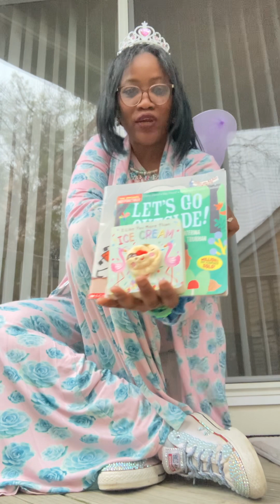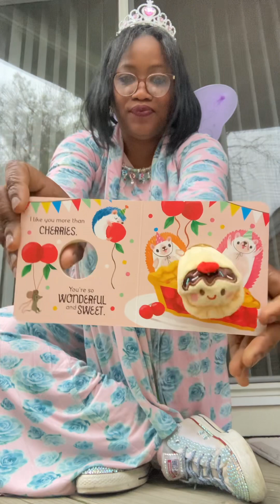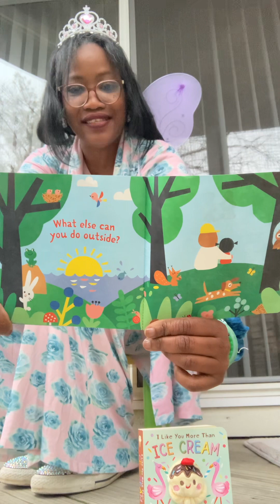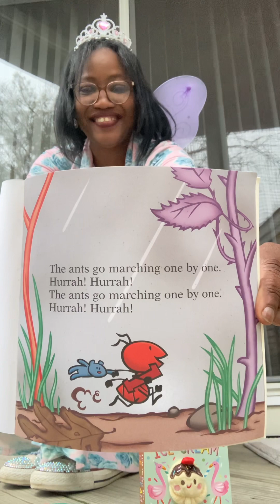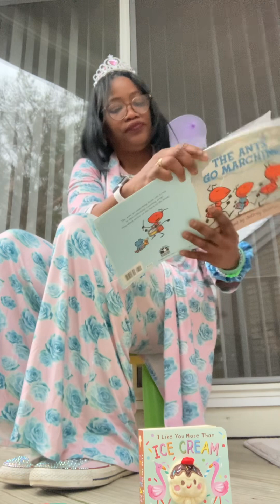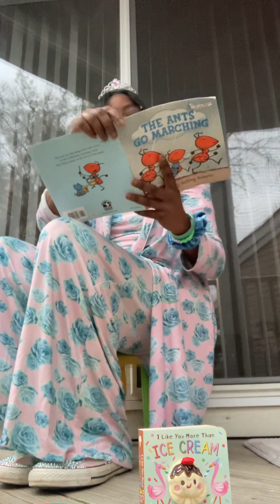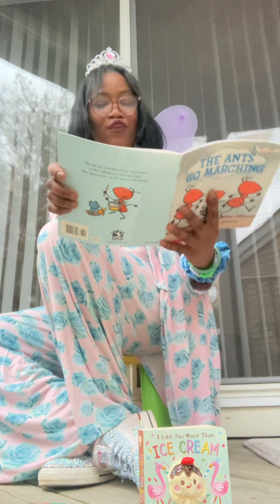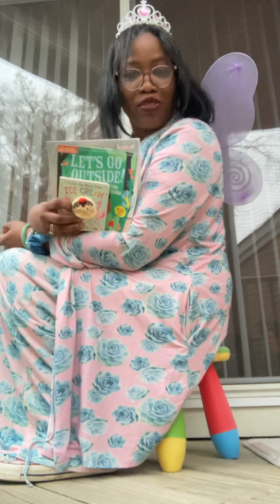Reading 1365 “I Like You more than Ice cream & Let’s Go Outside & The Ants Go Marching”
My niece turned 2 and these fairy, sequin, crown, rose covered books are dedicated to Her. She’s a sweet, busy, curious little girl that loves, wheels, ants March and icecream.
She gets the crown and her wings wore made for jumping.